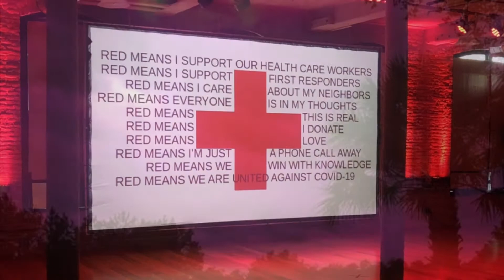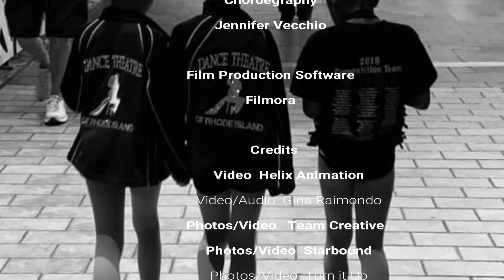Return to Glory Fade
A short video about a dance studio in Cumberland, RI during the Covid-19 Pandemic in early 2020.